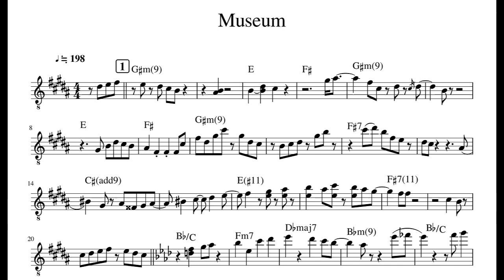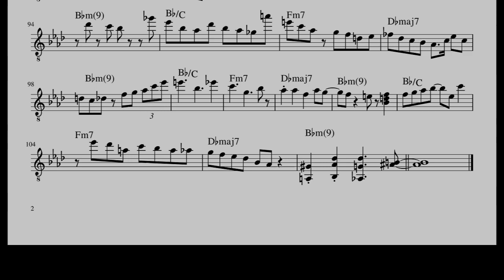Museum / John Scofield [Solo Transcription]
From "Past Present" (2015)